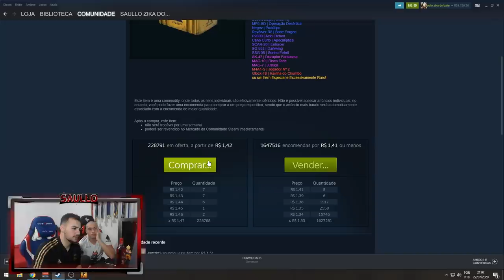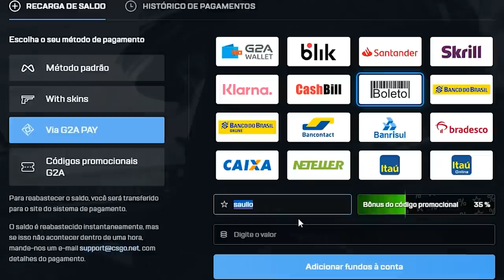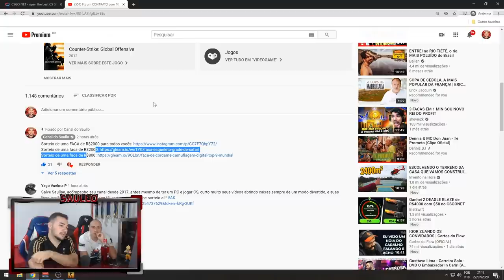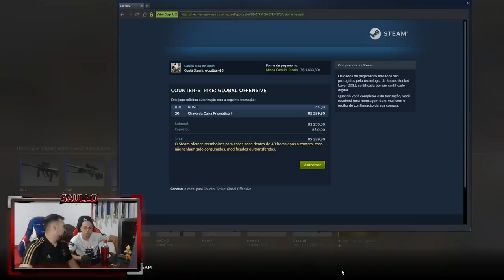A cada item AZUL na VALVE = 1 SHOT... Veio a FACA!!!!!!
Abrimos 80 caixas na valve e veio essa faca!!